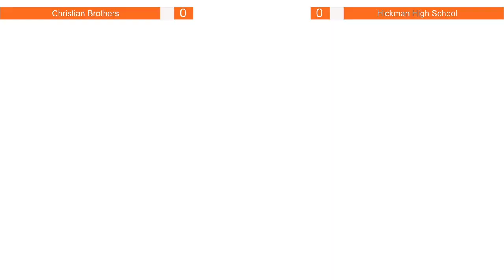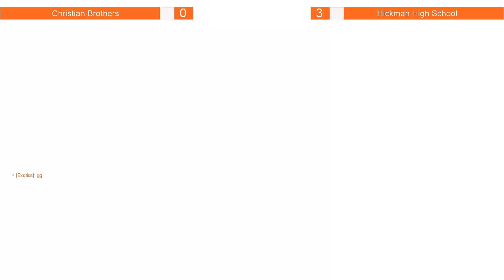MHSEA - Week 3 - (Varsity) CBC vs Columbia Hickman